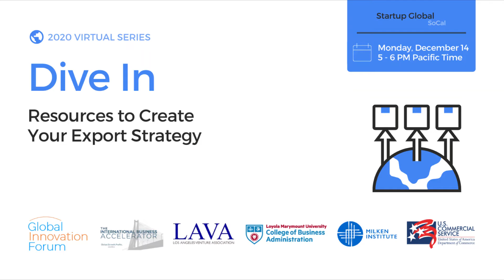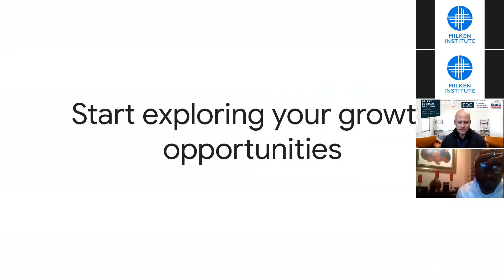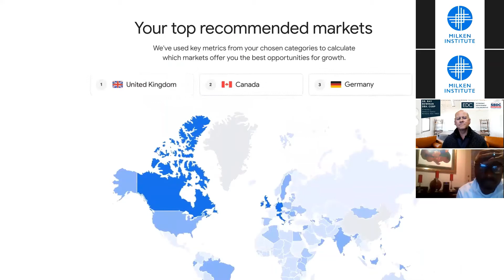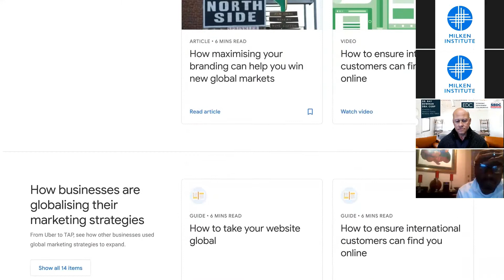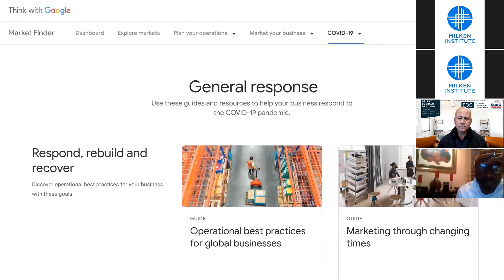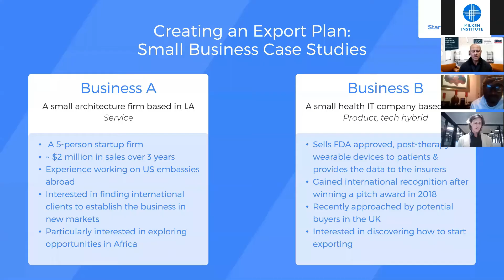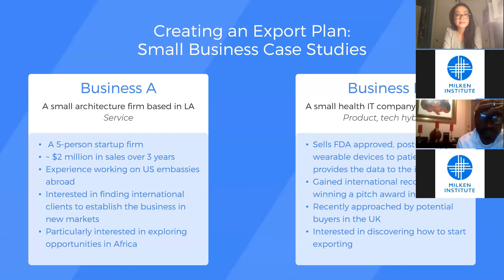Startup Global SoCal 2020 - Session 6 - Dive In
Dive In: Resources to Create Your Export Strategy

The sixth and final session of Startup Global SoCal provides a “deep dive” into the public & private sector resources available to help startups and small businesses go global and presents solutions to creating an export plan.

This series is presented by the Global Innovation Forum, International Business Accelerator, Los Angeles Venture Association, Loyola Marymount University College of Business Administration, Milken Institute, and the U.S. Commercial Service. Startup Global SoCal provides technical advice to small and early-stage companies interested in growing their businesses by expanding into international markets.